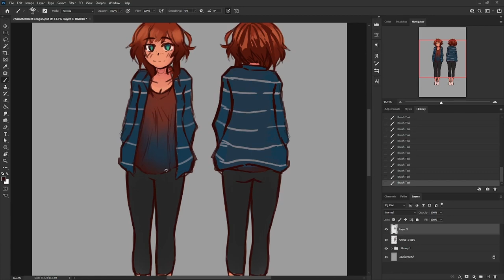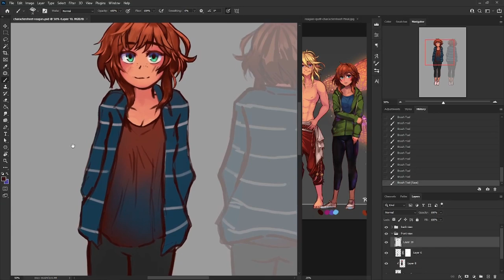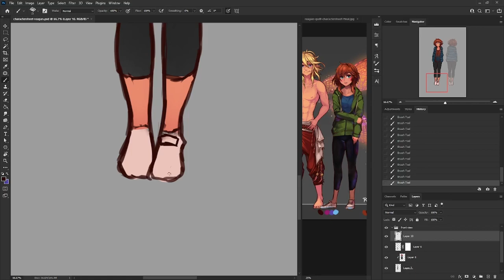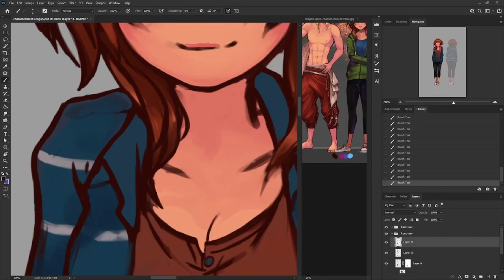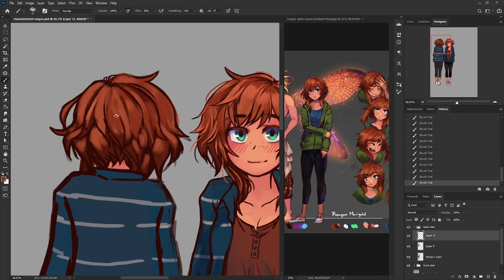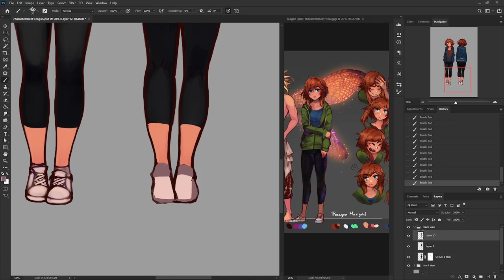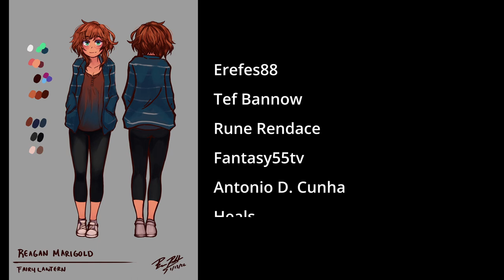Character Sheet Time-lapse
I updated Reagan's character sheet for my web comic Fairy Lantern. Here's a time-lapse of the process.